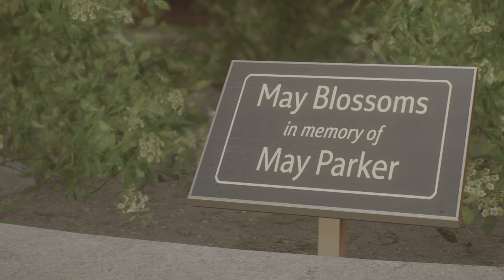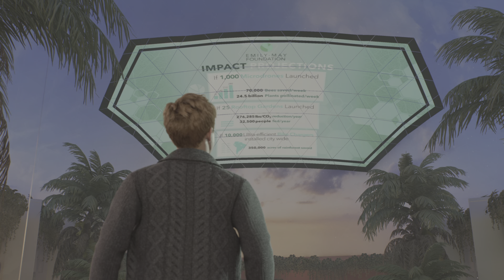Marvel's Spider-Man 2